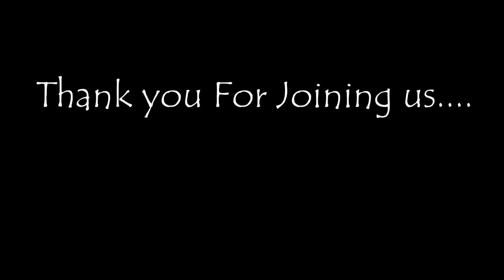Taking Keen Blokes Kayak Fishing. Clay Tall Stories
14-year-old Spencer has never caught a fish in a kayak. That's gonna change today. Ragiherehere Broad from Hokitika has never caught a King Fish in Mapua...That is also going to change today to...Join us.